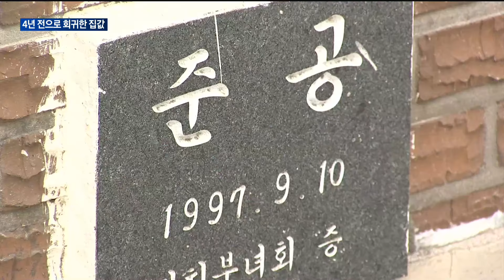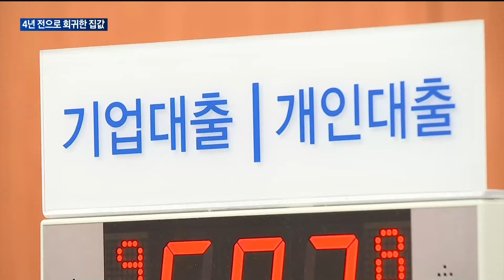[매일경제TV 뉴스] "분담금 무서워요" 노원구 집값 4년 전으로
몇 년전만 해도 서울 내에서 재건축 투자처로 각광받던 지역이 있습니다.
  바로 노원구인데요.
  하지만 최근 노원구는 늘어난 분담금 문제로 재건축 사업성에 빨간불이 들어왔습니다.
  이에 집값도 4년 전으로 회귀했습니다.
  김두현 기자가 취재했습니다.